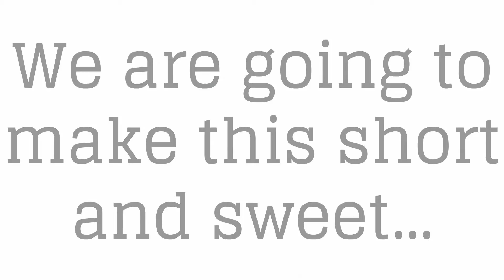Best Skin Moisturizer for Men - Save 20% on Organic Moisturizers for Men Now!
Best Skin Moisturizer for Men - Save 20% on MOISTURE LITE

To learn more about Best Skin Moisturizer for Men, click the link above.